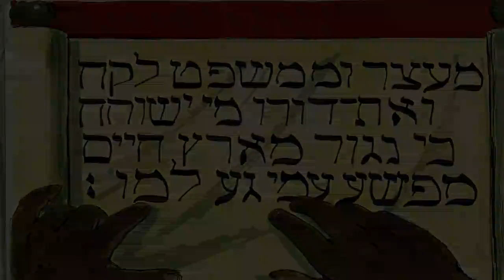Matthew 26:14—27:66 | The Passion And Death Of Jesus | Lectionary bible reading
Matthew 26:14—27:66, The Passion And Death Of Jesus